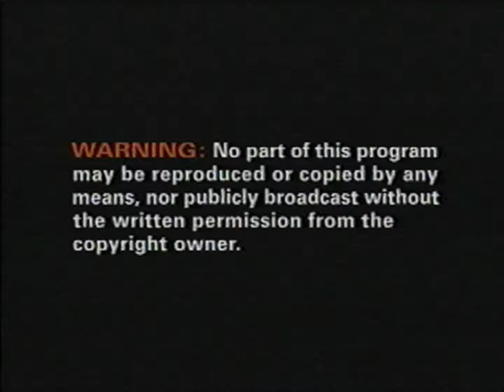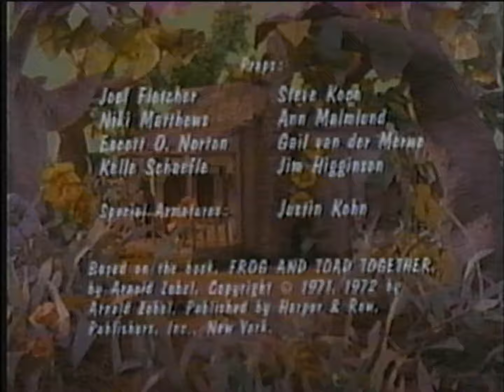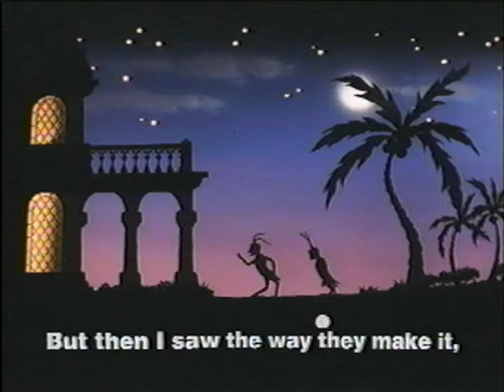Full VHS Frog And Toad Together